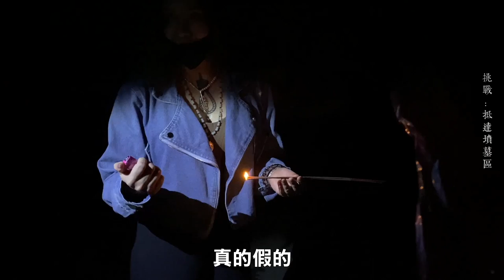【都市傳說】帶乩童去墳墓！闖入綿延不絕的墳場！氣氛詭譎！ (王狗)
這次終於進去了